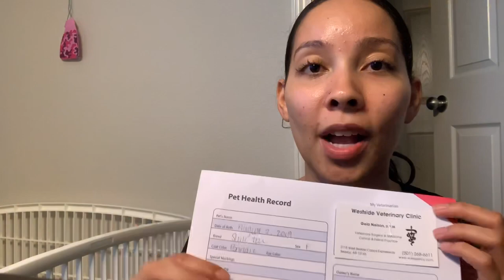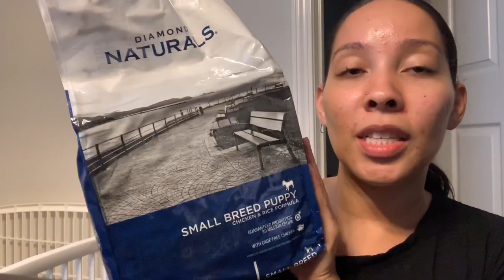SURPRISING OUR KIDS WITH A NEW PUPPY! (SHIH TZU)